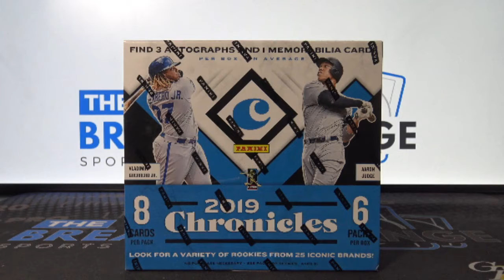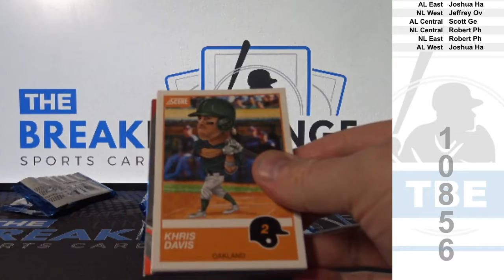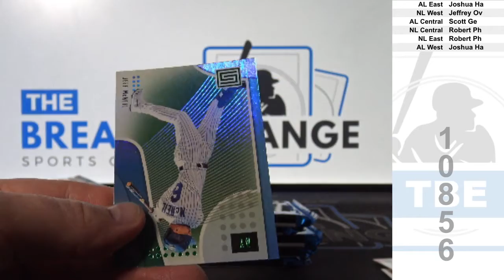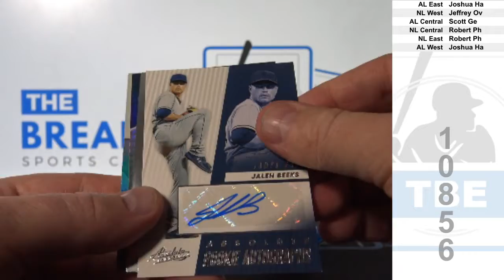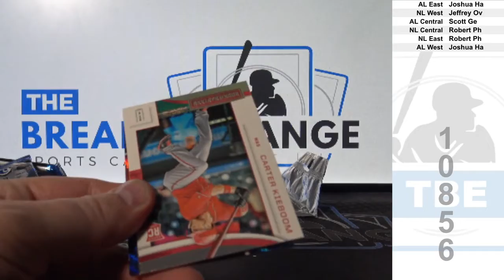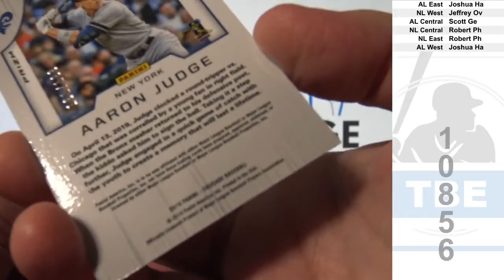1 Box of 2019 Panini Chronicles Baseball (Break ID: 10856)